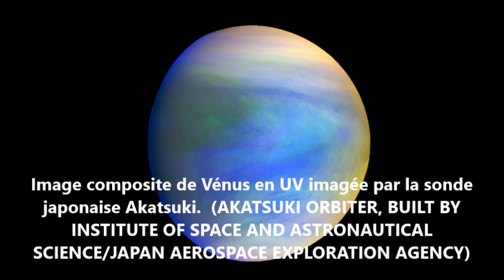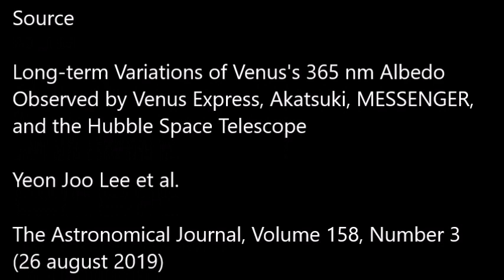[Astrophysique] D'importantes variations de réflectivité sur Vénus affectent sa météo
La réflectivité des nuages de la haute atmosphère de Vénus subit des variations très importantes, c'est ce qu'une équipe d'astrophysiciens vient de montrer grâce à de multiples observations de Vénus effectuées durant plus de 10 ans. La zone absorbante, toujours d'origine inconnue, produit une variation d’albédo qui influe très fortement sur la météo de Vénus. Une étude parue hier dans The Astronomical Journal.